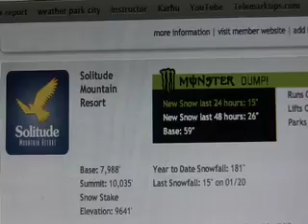Solitude Paradise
Skiing Solitude Mountain after a good snow storm. This is what living in paradise is like.